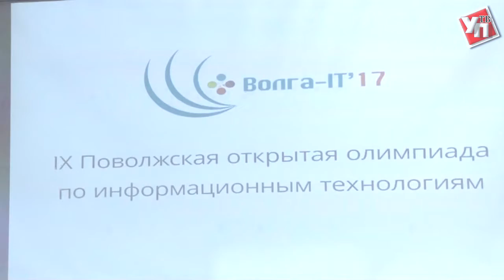Волга-IT определила лучших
Девять ульяновских студентов стали победителями IX Поволжской открытой олимпиады по информационным технологиям «Волга-IT».